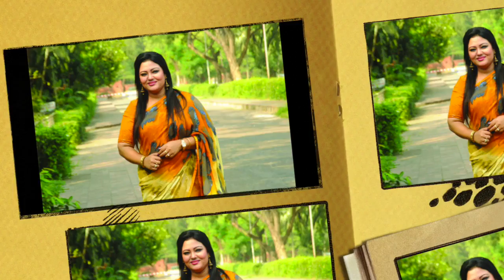কণ্ঠশিল্পী মমতাজ এর জীবন কাহিনী !!! Bangladeshi Singer Momtaz Begum Biography !!